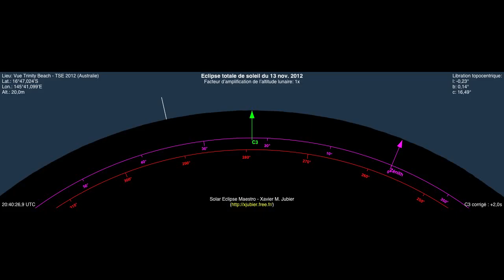Simulation grains de Baily C3 éclipse totale de soleil 2012 Trinity Beach, Queensland, Australie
Simulation des grains de Baily au troisième contact lors de l'éclipse totale de soleil du 14 novembre 2012 depuis Trinity Beach au Queensland en Australie